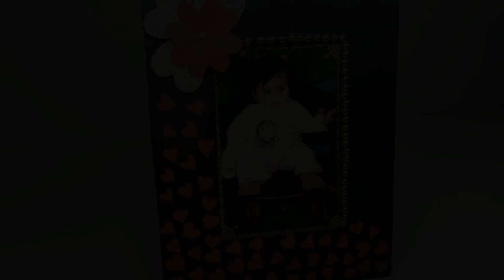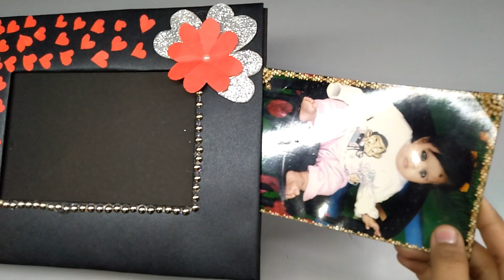How to Make Photo Frame from Cardboard || Valentines Gift Ideas || Photo Framing Idea||Thing power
Friends, Today We are showing you a very easy yet beautiful HandmadePhotoFrame. You can use this DIY photo frame to gift your loved ones on their birthday's, Anniversary or for any special occasion. This DIY photoframe is perfectly suitable for couples and a great gift idea for Valentine's day. Kids can also make this easy handmade cardboard photo frame to show their creativity!

Thanks, Happy Crafting and Happy Valentines Day!